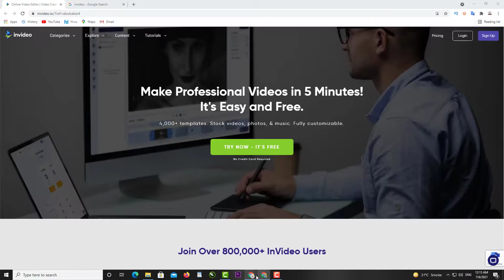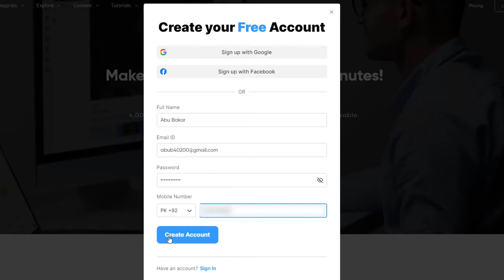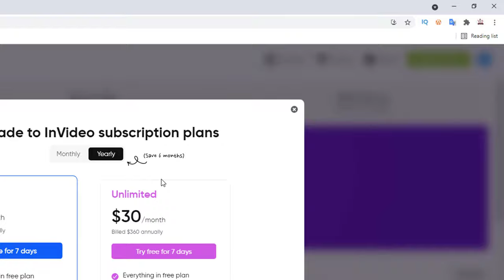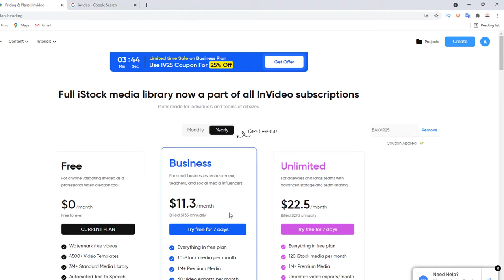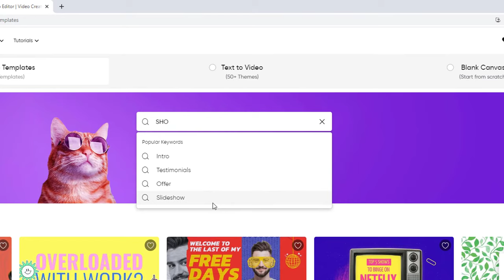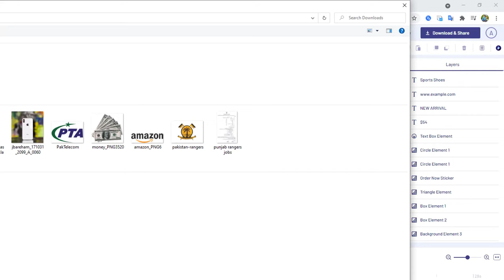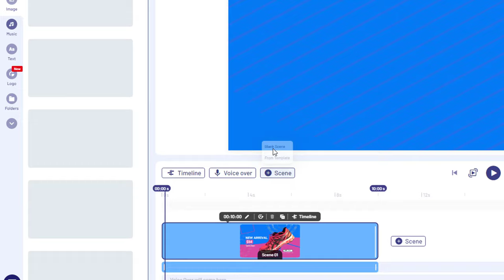How to Make Product Advertisement Video Online || How to Make Video Ads (Hindi/Urdu)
How to Make Product Advertisement Video Online. In this video, i teach you || How to Make Video Ads.
I Covered these points in the video:
how to create advertisement video
how to create video ads
how to make video ads
product video
how to create advertisement video online
how to make product advertisement video
how to create product advertisement video
create product advertisement
how to make a commercial video
how to make advertisement video
how to make product video ads
product video ads
short product video ads